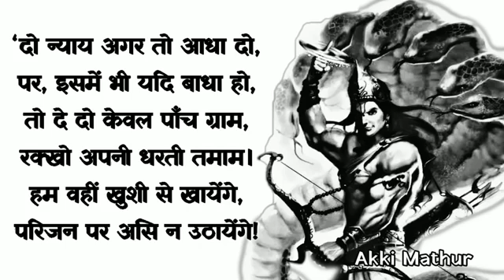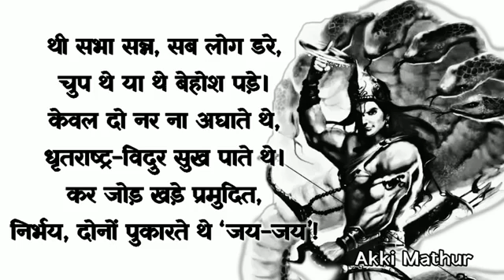jai shree krishna poam